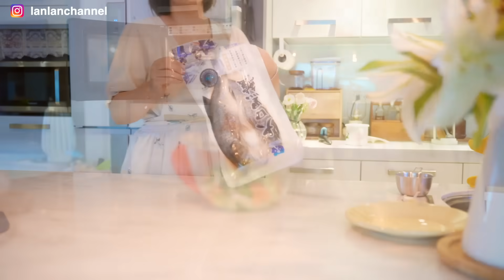【主婦日常】多年愛用廚房收納好物分享/節省廚房空間收納法/第一次自己煮麻辣烤魚/醬香滷雞腿晚餐料理